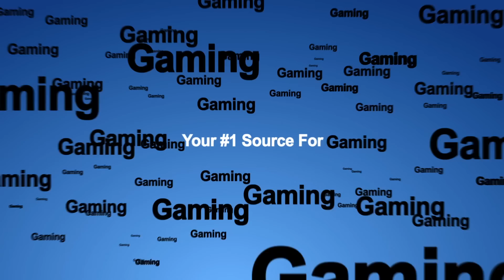Nintendo Wii U Will Launch In Black & White , Preorders on August 13th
A Nintendo service rep may have just confirmed that the Wii U will be available in both black and white at launch. Gamestop also may begin taking preorders on the Nintendo Wii U starting August 13th.

PSN: Luismacintosh
GamerTag: Luismacintosh
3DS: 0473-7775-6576